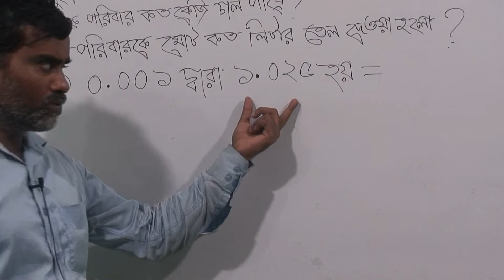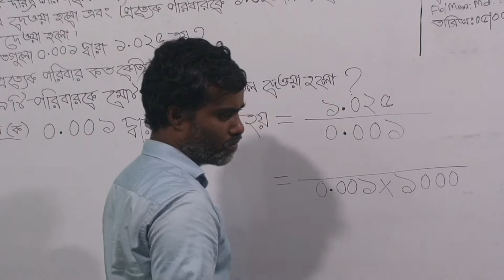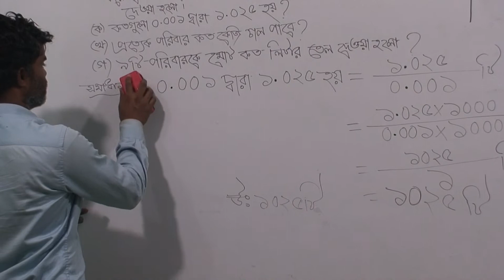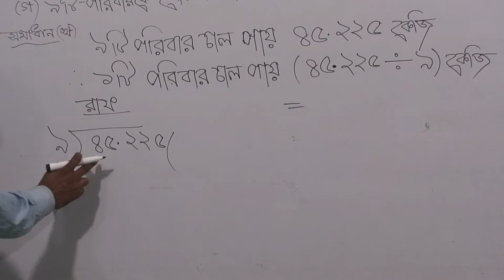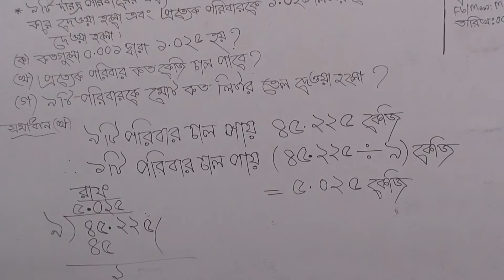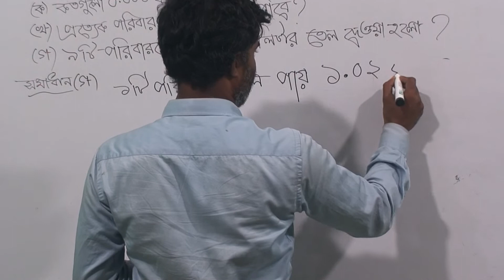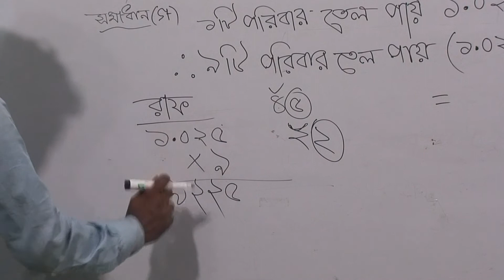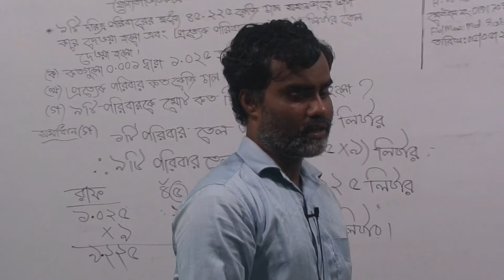অষ্টম শ্রেণির গণিত, ক্লাস নং-২৬, আলোচ্য বিষয়: অনুশীলনী-৭(ক) যোগ্যতাভিত্তিক প্রশ্ন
অর্ধবার্ষিক-২০২১
শ্রেণি: অষ্টম
বিষয়: গণিত
ক্লাস নং-২৬
আলোচ্য বিষয়: অনুশীলনী-৭(ক) যোগ্যতাভিত্তিক প্রশ্ন
শিক্ষক: জ. মো: সাইদুল মুন্সী